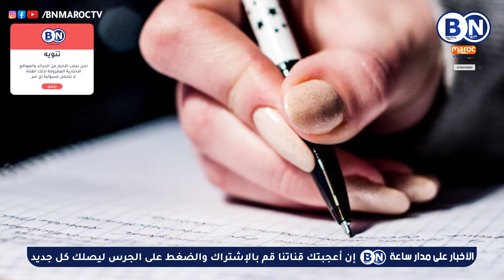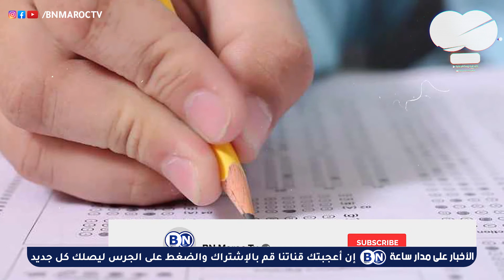بشرى للمجازين : وزارة التعليم تعلن عن مباراة توظيف جديدة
وأوضح بلاغ للوزارة،أن أطر الأكاديميات سيخضعون للتكوين، وأن المباراة ستنظم خلال شهر نونبر المقبل، فيما يتوجب على الراغبين في المشاركة في هذه المباراة التسجيل القبلي للتعبير عن الرغبة في الترشيح، الذي سيتم حصرا عبر البوابة الخاصة بمباراة التوظيف، وذلك ابتداء من يوم الجمعة 16 أكتوبر 2020 إلى غاية يوم الجمعة 30 منه.
وأضاف البلاغ أن المباراة مفتوحة في وجه الحاصلين على شهادة الإجازة في المسالك الجامعية للتربية، أو شهادة تعادلها، أو شهادة الإجازة والمستفيدين من البرنامج الحكومي لتكوين 10 ألاف إطار تربوي في مهن التدريس، أو شهادة الإجازة في الدراسات الأساسية، أو شهادة الإجازة المهنية المستفيدين من البرنامج الحكومي 25 ألف إطار.
ونبه البلاغ إلى أن الأكاديميات الجهوية للتربية والتكوين ستعلن عن تاريخ إجراء المباريات، وعلى المترشحين المصادقة على الترشيح الإلكتروني، وإيداع الملفات بالمديريات الإقليمية حسب الآجال المحددة.
سجلوا إعجابكم بالفيديو شكرا لكم !❤️
➡️ Comments☑️ _ Like💕 _ partager🙏
تنويه : نحن نجلب الاخبار من الجرائد والمواقع الإخبارية المعروفة لذلك القناة لا تتحمل مسؤلية اي خبر
أخبار أخرى قد تهمك :

بعد إعلان فلة حبها له و هي تبكي.. الشاب خالد يصدم المطربة الجزائرية ويكشف عن حبه الأول والأخير
ها الجديد في قضية نائب وكيل الملك المعتقل “هشام لوسكي” سقط مغشيا عليه بعد مواجهته بالدلائل الجديد
إعلامية خليجية تسخر من ملكة جمال الجزائر.. واش بصح ملكة جمال (يسْحبلي اِثيوبية).. وخديجة بن حمو ترد
من هي نعيمة عبابسة وما علاقتها بالفنانة فلة الجزائرية والشيخ شمس الدين بعد رفضه الزواج بها !!
الجديد و الصادم في قضية نائب وكيل الملك هشام لوسكي و الضربة القاضية في قضية نائب وكيل الملك
قيادي جزائري كبير.. الصحراء مغربية ولا شيء أخر.. والجزائر خسرت الملايير على الانفصاليين منذ نصف قرن
بعد حفلتها بالسعودية.. زلة لسان زينة الداودية تُحـ ـرج وتُغـ ـضب كافة المغاربة.. شوف شنو قالت !!